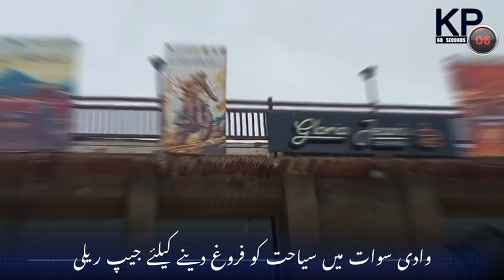KP Bulletin in 60 Seconds